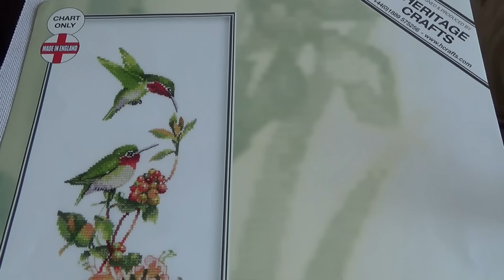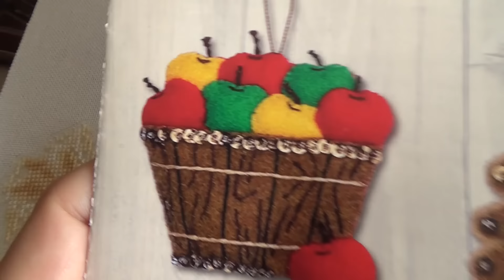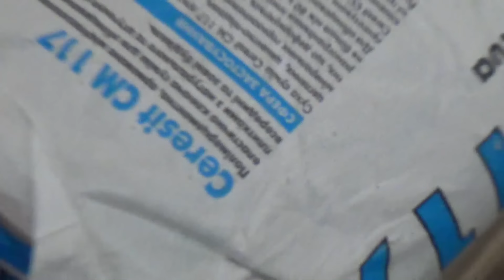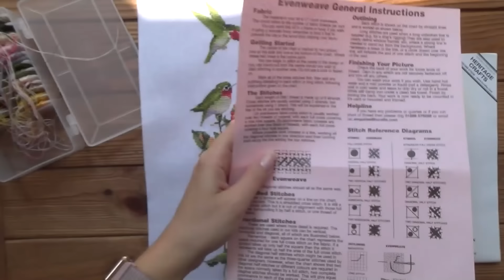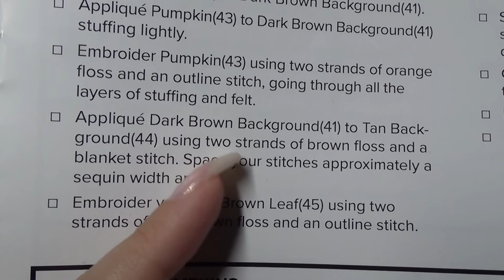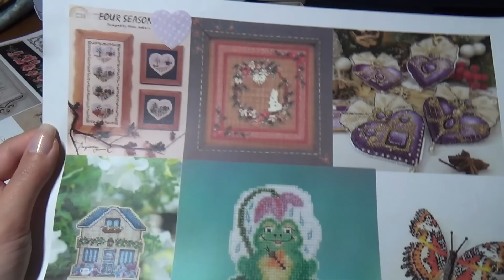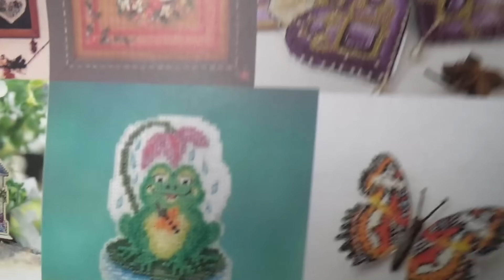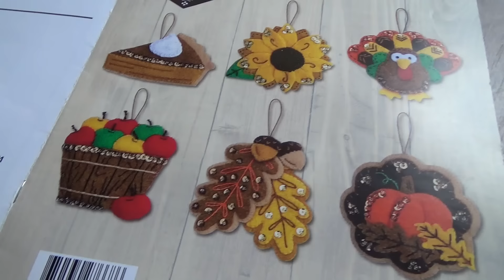Вышивально-рукодельная (и не только) неделя №282 (06.05 - 12.05)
Еще одна неделя вместе. Продвигаем процессы, продвигаем мини ремонт на балконе своими руками и полноценно открываем дачный сезон. :)

list=PLpA2Ziw75YlUx_HdmFxLEHwwJMHrUABhs
Некоторые мои плейлисты: